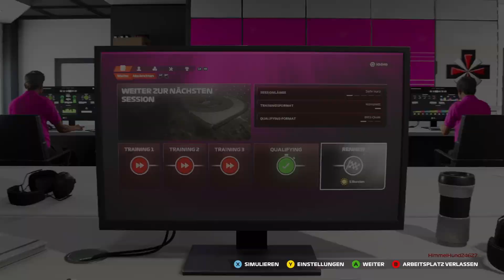F1 23 : My Team : Saison 4 Audi F1 Team : Grand Prix Niederlande Teil 2